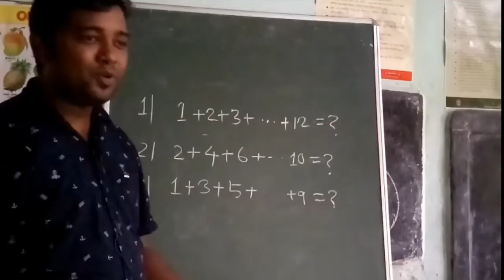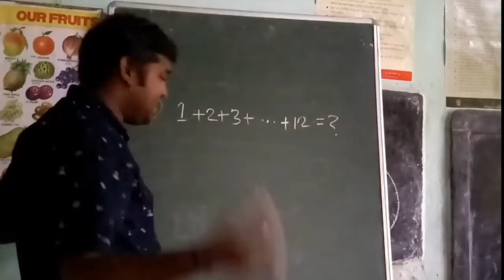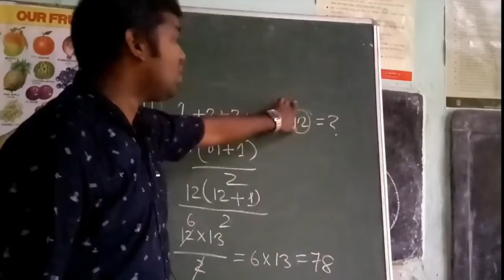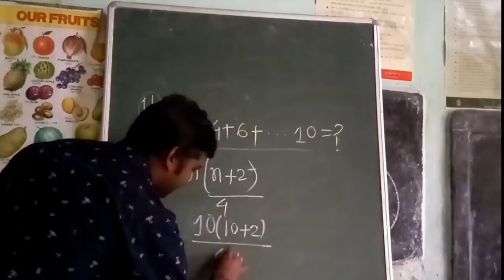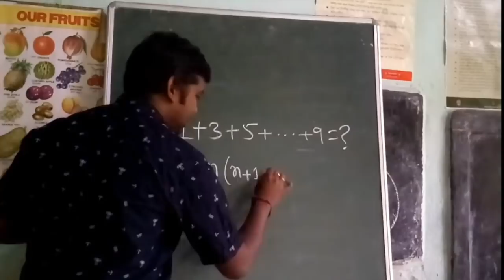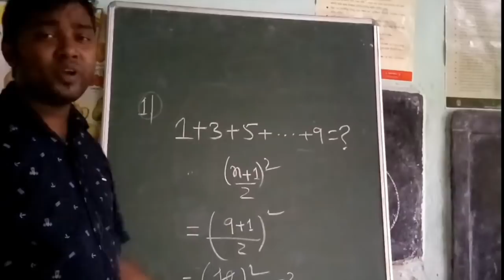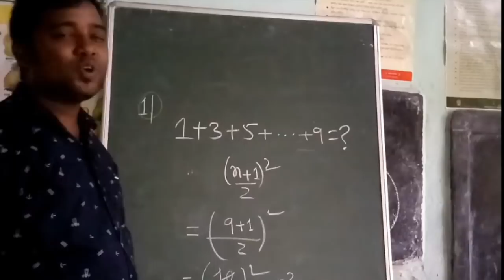ক্ৰমিক স্বাভাৱিক সংখ্যা/ক্ৰমিক যুগ্ম সংখ্যা/ক্ৰমিক অযুগ্ম সংখ্যাৰ যোগফল উলিওৱা সহজ নিয়ম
ক্ৰমিক স্বাভাৱিক সংখ্যা/ক্ৰমিক যুগ্ম সংখ্যা/ক্ৰমিক অযুগ্ম সংখ্যাৰ যোগফল উলিওৱা সহজ নিয়ম/mathematics formula